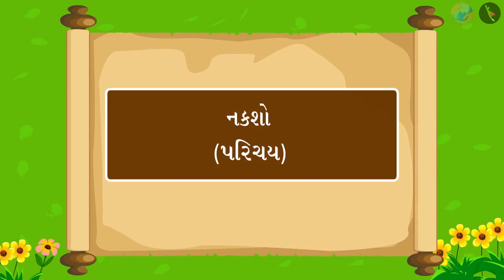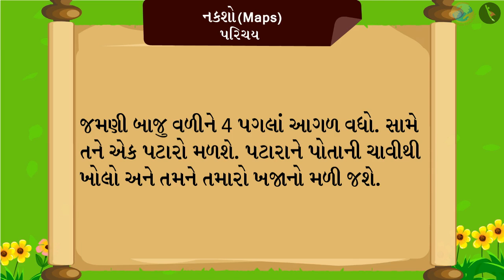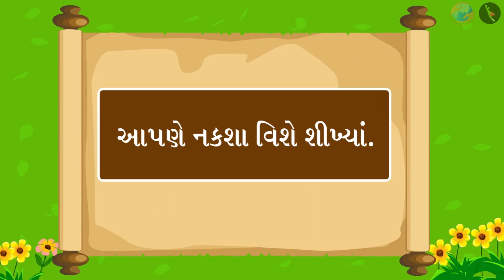નકશો | ભાગ ૧/૨ | પ્રકરણ ૫ | ધોરણ ૩ | ગણિત | આકાર અને ભાત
Simple Maps | Shapes and Design  | Grade III | GCERT | Maps

In this video, we will introduce the concept of Simple Maps.

આકાર અને ભાત About TicTac Learn - We firmly believe that education is the greatest equalizer of all!
drkrsf
krsf videos
ttl guj
ttl videos
TTL